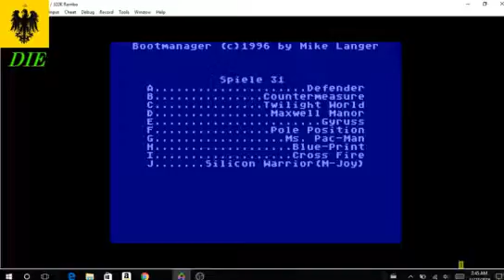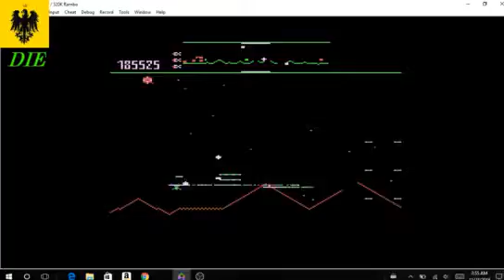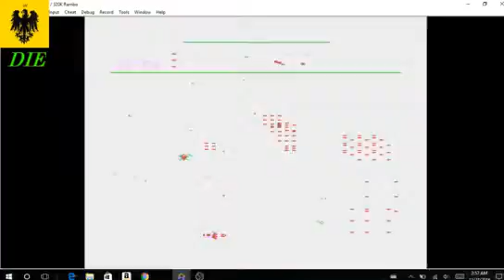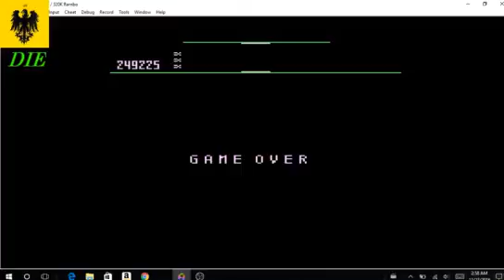defender at800 hard 249225